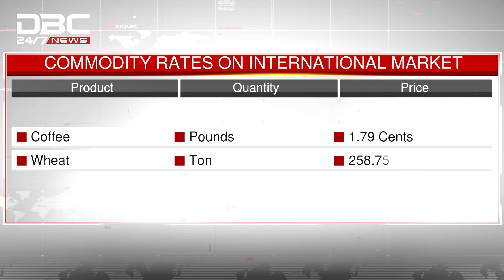Commodity market | DBC NEWS